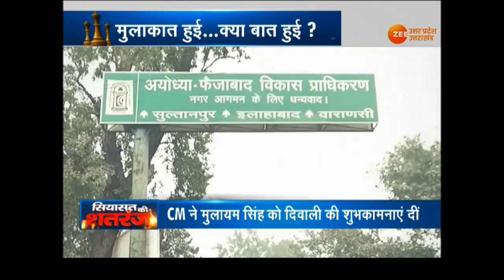अयोध्या पर 'सुप्रीम' फैसले से पहले 'दिग्गज मिलन'- मुलाकात हुई... क्या बात हुई ?